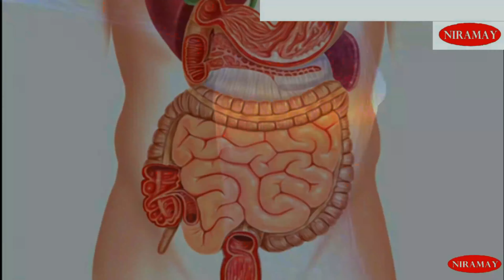best protein powder for weight gain वजन बढ़ाने का सबसे असरदार उपाय | How to Gain weight naturally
is video me weight gain ke natural tarike ke baare jankari di gai hai .